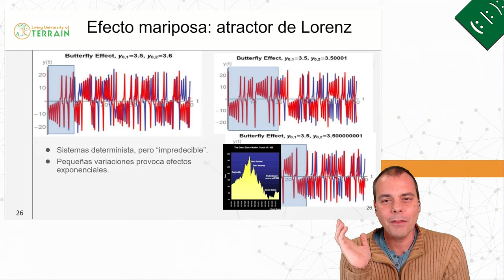El efecto mariposa 🦋 (Webinario - Holosofía, Integración de Ciencia y Mística) 🌳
¿Qué ocurriría si el aleteo de una mariposa pudiera desencadenar un huracán al otro lado del mundo?

Descubre el fascinante concepto del efecto mariposa, una metáfora que ilustra cómo pequeñas variaciones en las condiciones iniciales pueden provocar grandes cambios en el comportamiento de un sistema a largo plazo.

A través de las ecuaciones de Lorenz, se detalla cómo una mínima alteración inicial en un sistema puede desencadenar resultados sorprendentemente diferentes.

¿Qué implicaciones tiene esto para nuestra forma de entender el universo? El efecto mariposa revela la complejidad e imprevisibilidad de nuestro mundo, mostrando por qué es tan desafiante hacer predicciones precisas sobre el futuro.

Este vídeo es una invitación a profundizar en los conceptos de caos, incertidumbre y libre albedrío, y a contemplar cómo influyen en nuestra percepción de la realidad.

Y si te ha intrigado esta exploración, te invitamos a profundizar aún más apuntándote al curso "Iniciación a la Holosofía":
Descubre cómo transformar tu visión del mundo y tu lugar en él.